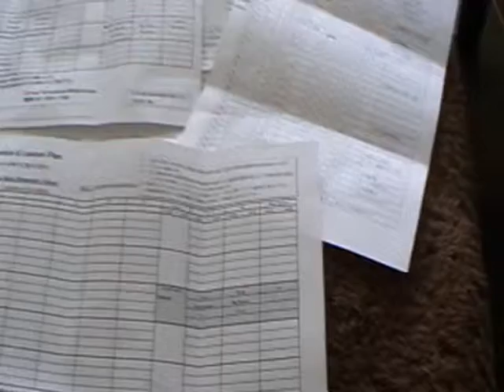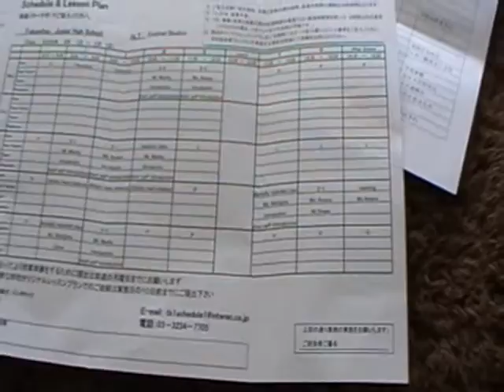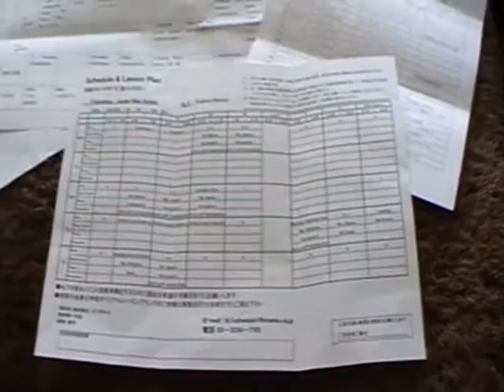10.1 Lesson Plans cont.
Welll I'd be lost without them